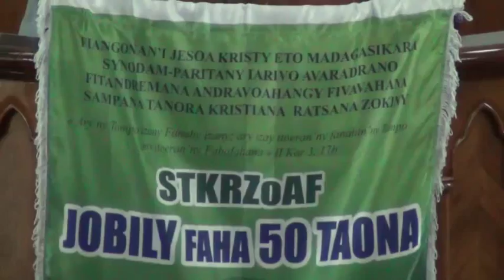Hay teo foana i Kristy (Orchestra Jejy Music and Choir)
"Ary ny Tompo izany Fanahy izany, ary izay itoeran'ny Fanahin'ny Tompo no itoeran'ny fanafahana". II Korintiana 3. 17.

STKRZoAF, Jobily faha 50 taona
Alahady 22 Febroary 2015

Fiangonan'i Jesoa Kristy eto Madagasikara
Synodam-parintany Iarivo Avaradrano
Fitandremana Andravoahangy Fivavahana
Sampana Tanora Kristiana Rantsana Zokiny